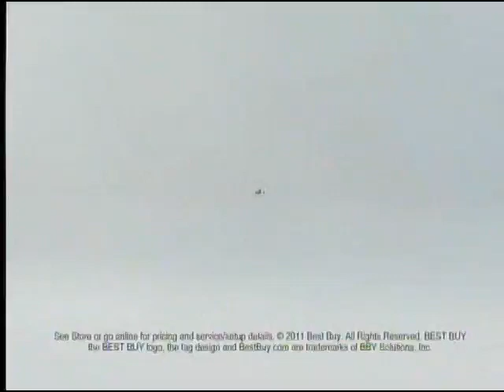Verizon (2011) | Television Commercial